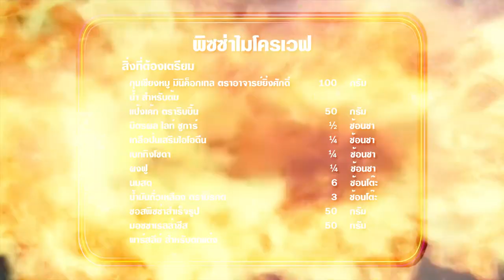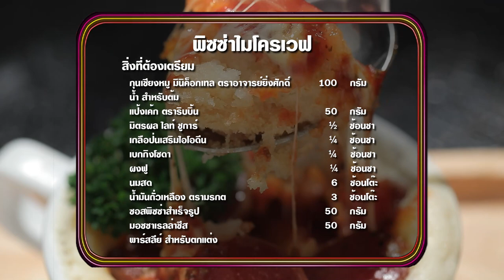"นานาVSเท็ดดี้" พิซซ่าไมโครเวฟ Food fighto l EP. 158 (3/3)